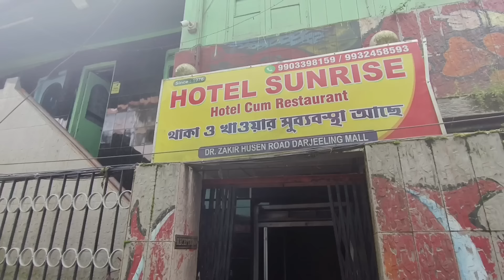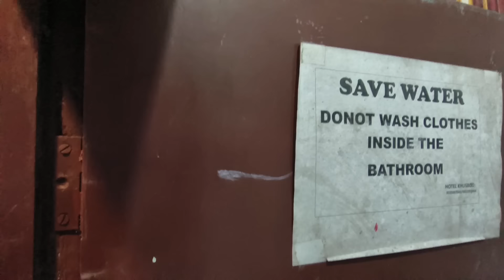মাত্র ৪৯৯টাকায় বেড টি থেকে শুরু করে ব্রেকফাস্ট, লাঞ্চ, ডিনার হোটেলে থাকা খাওয়া দার্জিলিং এ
Offer valid till - 01 Aug 2024 to 30 sep 2024
Hotel Sunrise
Dr.Zakir Hossain Road
Near TV Tower, Darjeeling Mall